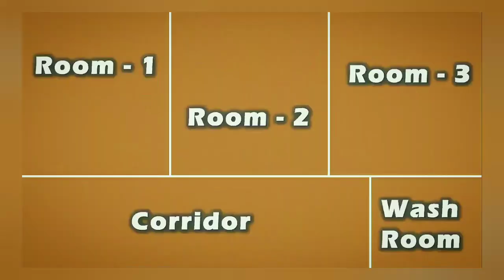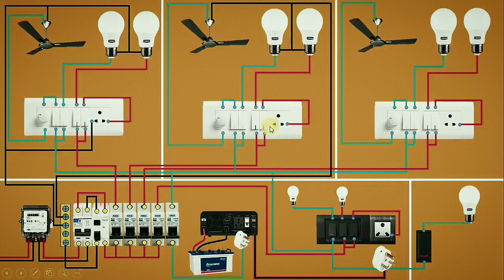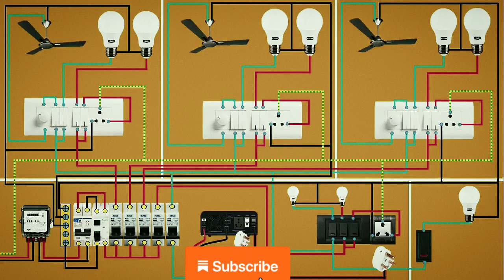घर की पूरी वायरिंग इन्वर्टर कनेक्शन के साथ inverterwork​inverterconnnection​inverterwiring​# yt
घर की पूरी वायरिंग इन्वर्टर कनेक्शन के साथ inverterwork​